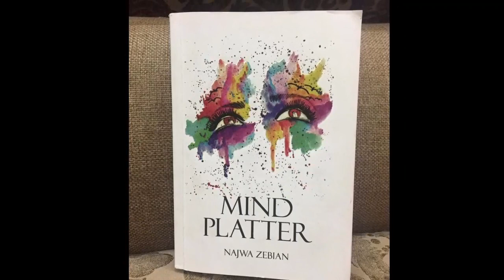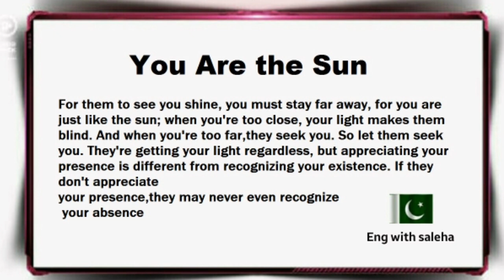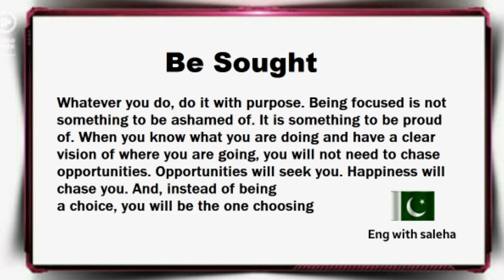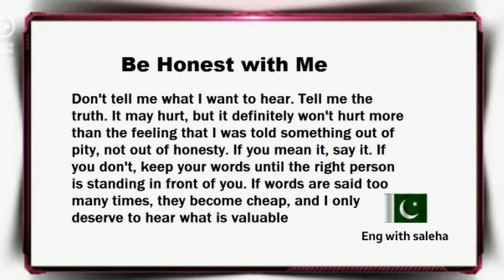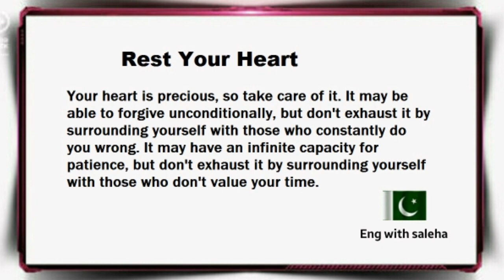"Get Inspired by Najwa Zebian's 'Mind Platter' Part 1 ,Quotes and Learn English with Subtitles"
In this video, we focus on Part 1 of her book "Mind Platter" and highlight some of her most impactful quotes.

Through her writing, Najwa Zebian encourages us to explore our inner selves, embrace our vulnerabilities, and strive for personal growth. This video aims to inspire and empower you with her powerful words and messages.

Moreover, this video is an excellent resource for English language learners who want to improve their language skills while enjoying the beauty of Najwa Zebian's writing. The video features English subtitles to help you read along while listening to her voice.